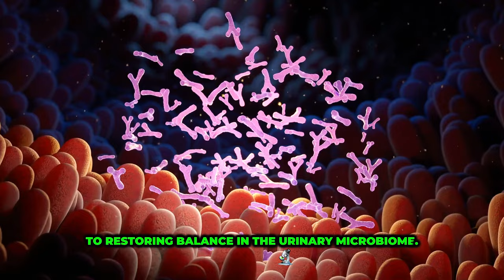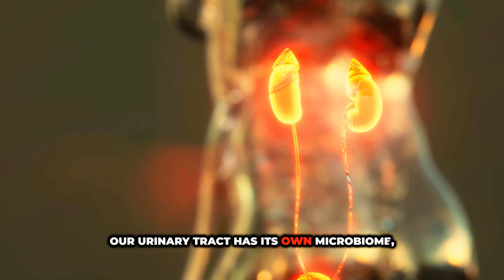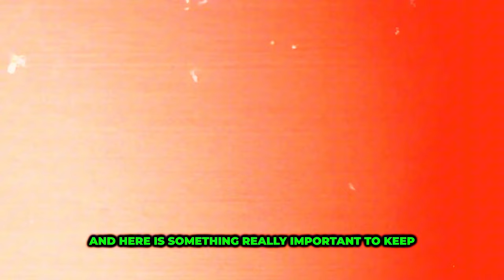⏩FEMIPRO | FEMIPRO REVIEWS -🛑WARNING🛑- FEMIPRO REVIEW | FEMIPRO SUPPLEMENTS HEALTH | FEMI PRO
In this video, we’re diving into Femipro, a supplement designed to support urinary health by balancing the microbiome and targeting the harmful bacteria that can cause discomfort and involuntary leaks. We'll cover what Femipro is, how it works, its ingredients, usage instructions, and where to purchase it safely. Stick around for a comprehensive look at Femipro!

What is Femipro?
Femipro is a specialized supplement created to promote a healthy balance of bacteria in the urinary microbiome. This unique formula contains powerful ingredients that work together to support urinary health, helping to control unwanted leaks by reducing the overstimulation of bladder muscles and encouraging the growth of beneficial bacteria.

Does Femipro Really Work?
Yes, it does! Many users have experienced significant improvements in urinary health after using Femipro. The blend of high-quality ingredients helps rebalance the microbiome, strengthening the urinary system and offering better control over involuntary leaks. This is what makes Femipro one of the most trusted solutions for urinary health support in 2024.

What Are the Ingredients in Femipro?
Each capsule of Femipro contains a powerful blend of natural ingredients, including:

Mimosa Pudica - Known for its anti-inflammatory benefits.
Bearberry (Uva-Ursi) - Supports urinary tract health.
Cranberry Extract - Helps prevent urinary tract infections.
Probiotic Blend - Promotes a balanced microbiome with healthy bacteria.
Granular Berberine - Provides protection against harmful bacteria.
How to Take Femipro?
To get the most benefits from Femipro, take one capsule daily with plenty of water. This dose has been carefully formulated to deliver optimal results for urinary health.

Where to Buy Femipro?
For authentic Femipro products, always purchase through the official website. The link is in the description and pinned comment. Buying from the official site gives you access to a 60-day satisfaction guarantee—if you’re not completely satisfied, you can request a full refund.